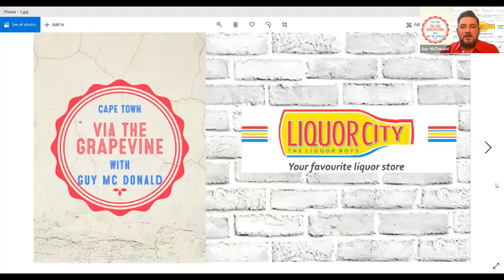Viathegrapevine S2E1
Que sera, sera as Doris Day sang, whatever will be, will be. Well at Kleinood - Home of Tamboerskloof Wines that will be Que Syrah, Syrah. Nestled in the Blaauwklippen Valley on the slopes of the Helderberg Mountain outside Stellenbosch – the premier red wine area in the Cape, Kleinood's focus is on specializing in the production of only a Syrah-based red wine, a small production of Viognier and Syrah Rosé. Guy chats to Winemaker Reynie Oosthuizen and marketing specialist, self-proclaimed farm "gopher" and son of the owners, Spicer de Villiers. Find out what else is produced on the farm besides wine and discover some of the treasures in The Cupboard of Curiosities.